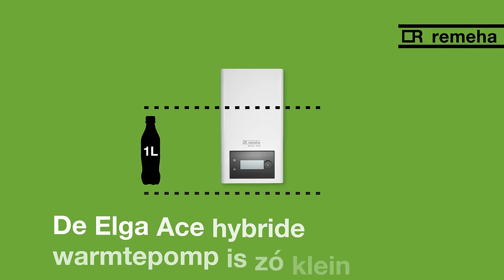Remeha Elga Ace hybride warmtepomp: klein van formaat, groots in prestaties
De Elga Ace werkt samen met vrijwel alle cv-ketels en is zeer compact: kleiner dan je bestaande cv-ketel. Door zijn compact formaat is de Elga Ace vaak al binnen één dag geïnstalleerd. Bereken jouw besparing op